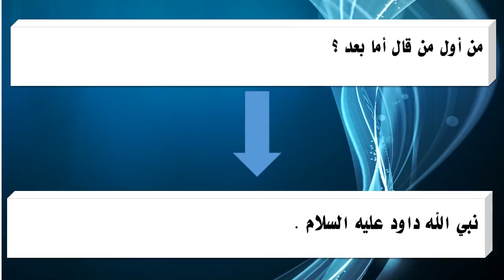من أول من قال أما بعد ؟